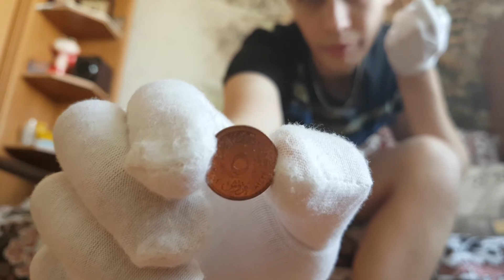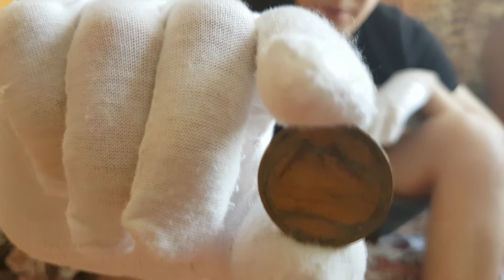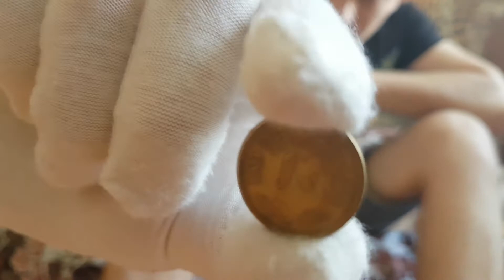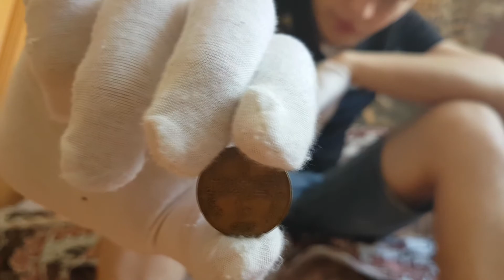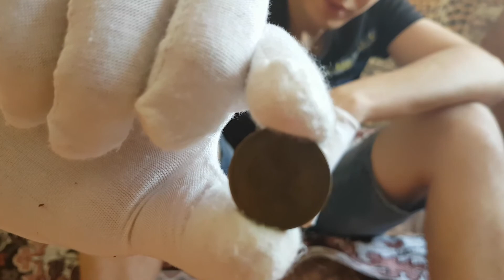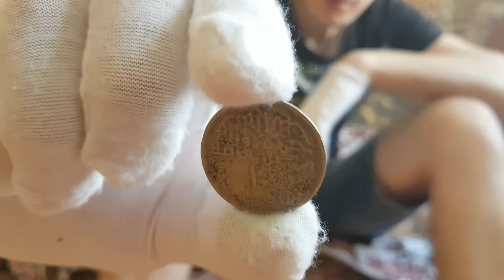Египетские монеты. Краткий обзор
Приветствую Вас дорогие друзья! Спасибо, что зашли ко мне в гости.
К  сожалению не было времени выложить видео. Очень много всего нужно сделать. Так же я открыл инстаграм, там вы можете приобрести монеты и получить ответы на вопросы. Всем буду рад. Ссылка на инст будет ниже.
Мой канал посвящен темам нумизматики. На канале выходят видео примерно 1 раз в 3-7 дней. В своих видео я делаю обзоры на новинки монет, провожу конкурсы на бесплатные монеты,  снимаю познавательные видео на разные темы, распаковываю письма и посылки с нумизматическим материалом, а так же рассматриваю литературу о монетах. В моих видео я делаю все честно и как есть. Мне нравится мое увлечение. Так же у меня есть группа в контакте, там вы можете приобрести понравившейся предмет коллекционирования.
В своем новом видео я немного расскажу про Египетские монеты, которые я привет от родственников. Надеюсь видео вам понравится и вы поддержите развитие канала своим пальцем вверх. Оставляйте комментарии, заходите в группу и общайтесь. В конце видео я выложу некоторые ролики, возможно они для вас окажутся весьма полезными. Спасибо за внимание и просмотр.
Если у вас есть вопросы, а так же предложения ко мне, можете связаться со мной через контакт:
Группа в одноклассниках, пока только создалась и наполняется материалами